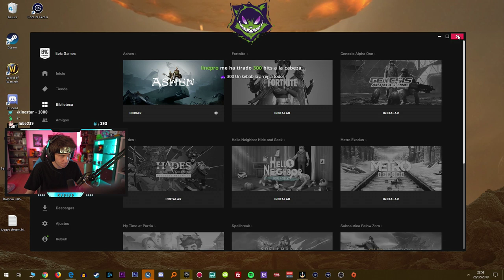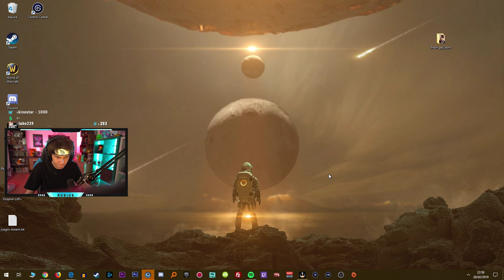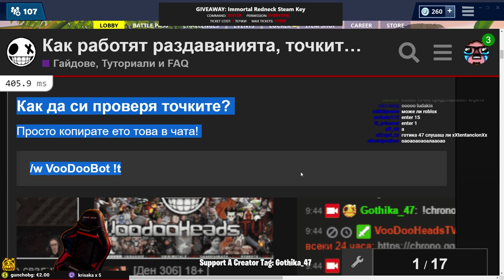*FROZEN* ICE LLAMA..!! | Fortnite Funny and Best Moments Ep.337 (Fortnite Battle Royale)